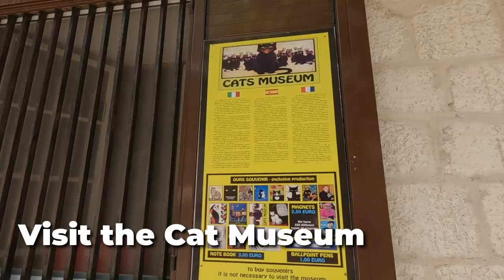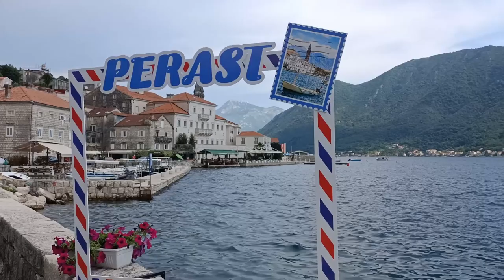Kotor Montenegro ULTIMATE Travel Guide | Everything you need to know!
Planning the perfect trip to Montenegro? Everything you need to know about Montenegro’s most popular tourist destination is in this Kotor Ultimate Travel Guide! Kotor is one of the most beautiful places in the world and is guaranteed to take your breath away. It is one of our favourite Montenegro cities and it will be yours too!  In this Kotor Travel Guide we share our favourite things to do in Kotor, including exploring the charming Kotor Old Town and taking a Perast day trip from Kotor Montenegro. One of our favourite things to do in Montenegro is trying Montenegrin cuisine. Kotor has some amazing restaurants to choose from, serving fresh seafood and delicious traditional Montenegrin dishes. Be sure to try one of the restaurants along the Bay of Kotor for world class waterfront dining! We have plenty of Kotor travel tips in this Montenegro Travel Vlog, including what to do, what to eat and where to stay in Kotor Montenegro.

▶ USEFUL LINKS
We used Flixbus to travel between Dubrovnik Croatia and Kotor and is our first port of call for European bus travel

▶ MONTENEGRO TRAVEL BLOGS
To plan your next trip to Montenegro, you can find plenty of Montenegro travel advice here:

▶ WHAT’S IN THIS VIDEO:
0:00 Introduction to Montenegro Travel Vlog: Kotor Ultimate Travel Guide
0:34 Kotor Travel Guide: About Kotor Montenegro
0:54 Montenegro travel guide: How to get to Kotor Montenegro
1:15 Visit Kotor: Kotor day trip from Dubrovnik Croatia – our experience crossing the border from Croatia to Montenegro
2:01 Activities in Montenegro: Things to do in Kotor Montenegro
3:19 Things to do in Montenegro: hike to Saint Ivan Fort in Kotor Montenegro
7:04 Kotor travel: exploring the Bay of Kotor
8:08 Perast day trip: Travel to Perast Montenegro (Montenegro cities)
8:30 Day trip from Kotor Montenegro: beaches in Budva Montenegro
8:42 Montenegro Travel: Kotor food
8:52 Kotor travel tips: Best food in Montenegro at Konoba Bonaca Kotor Montenegro
11:42 Seafood in Montenegro: tuna steak
12:19 Traditional Montenegrin food: Njeguški Stek
13:01 Trip to Montenegro: Kotor accommodation – Airbnb apartment tour in Kotor Old Town
13:17 Traveling in Montenegro: Luxury resort in Montenegro – Blue Kotor Bay Premium Spa Resort
13:46 Montenegro travel vlog: Dessert in Kotor Montenegro